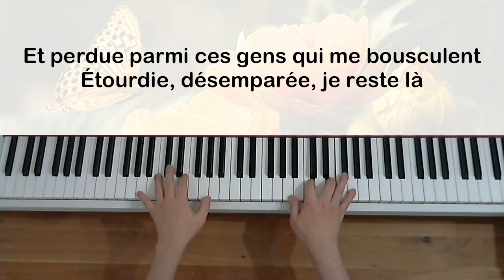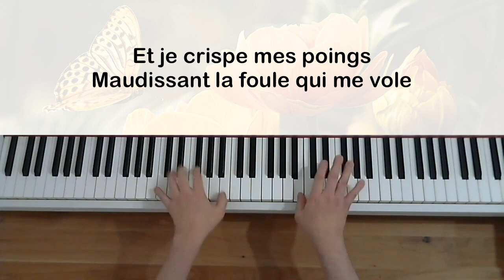Edith Piaf - La foule (avec paroles) - Piano